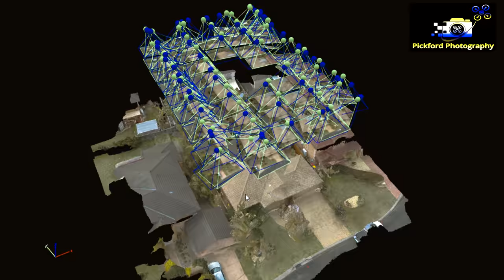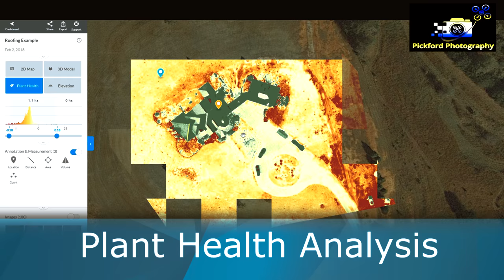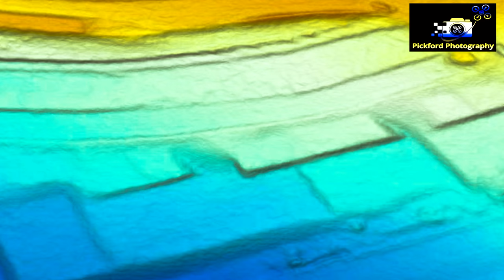Pickford Photography Demo Reel - Big Data